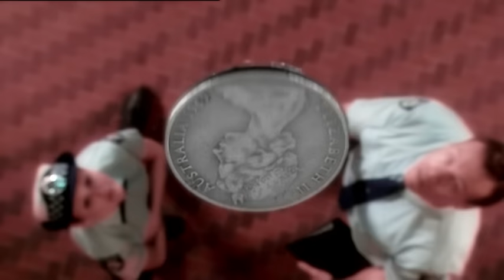The Russell Street Bombing | Murder of Angela Taylor | Forensic Investigators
Policewoman Angela Taylor was killed when a car exploded outside Melbourne's Russell Street police headquarters. What clues were found among the debris? Who was responsible?